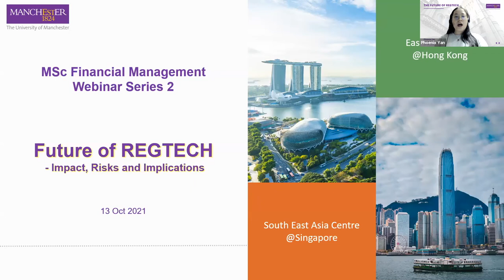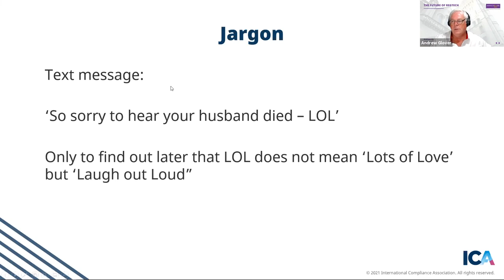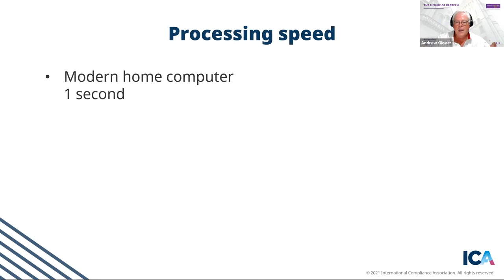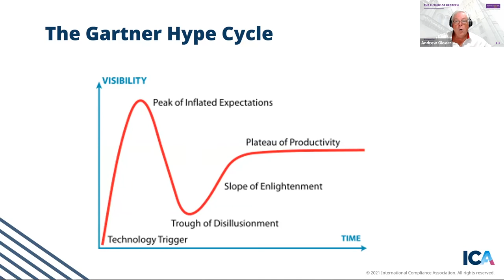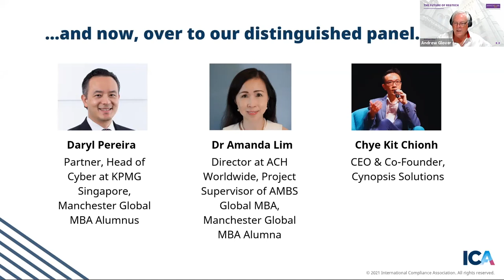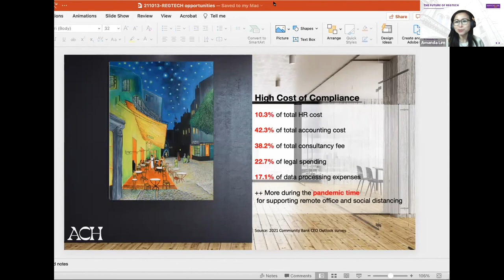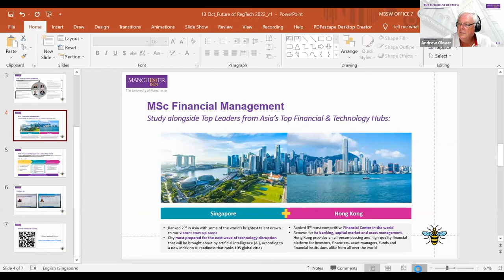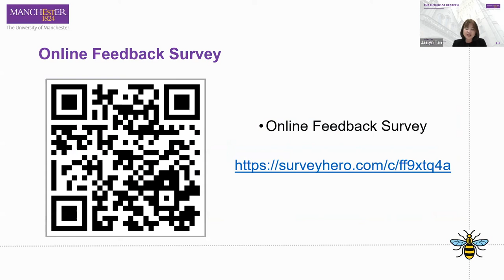THE FUTURE OF REGTECH 2022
Over 450 people registered for our The Future of Regtech 2022 Keynote and Panel Discussion on 13 Oct 2021, a jointly hosted event organised by the Manchester Worldwide S.E. Asia Centre in Singapore, in collaboration with the University’s East Asia Centre in Hong Kong.

The virtual panel discussion saw great success, with high interest and turnout despite the HK signal no. 8 typhoon warning. There was an amazingly positive response from our student and alumni population, with around 177 participants attending the event. The virtual discussion was led by esteemed keynote speaker Andrew Glover, ICA Chief Examiner Asia & Director of Compliance Education, APAC at International Compliance Training Academy Pte. Ltd, and joined by panellists from our Singapore and Hong Kong alumni network- Mr Daryl Pereira, Partner, Head of Cyber at KPMG Singapore, Manchester Global MBA Alumnus, Dr Amanda Lim, Director at ACH Worldwide, Project Supervisor of AMBS Global MBA, Manchester Global MBA Alumna, and Mr Chye Kit Chionh, CEO & Co-Founder, Cynopsis Solutions. The panel had an insightful discussion about the verticals of Regtech, the impact of Covid19 on the Regtech industry, the risks and implications of Regtech, including cyber-security, etc., and the critical questions to ask when assessing suitable Regtech options for organisations needs.

During the 1.5 hour-long sessions, our panellists also discussed real-world examples of Regtech to provide further exposition and extrapolation, focusing on the Regtech ecosystem in Asia, particularly Singapore and Hong Kong. The event was well-received by participants, and the Q&A has also led to some insightful answers from the speakers. We look forward to having more of these webinars soon!